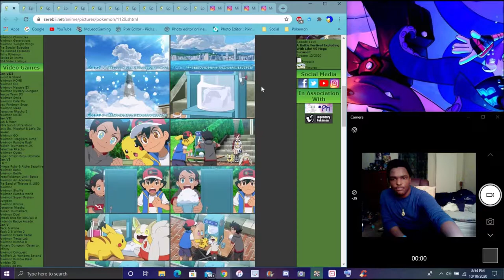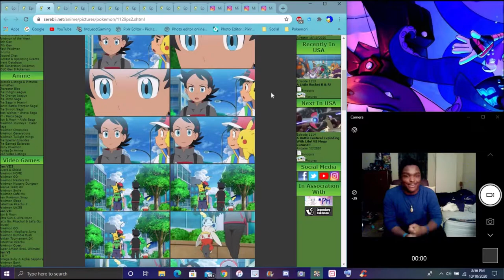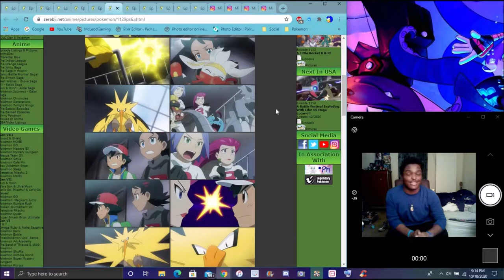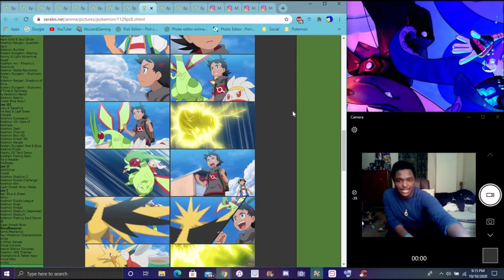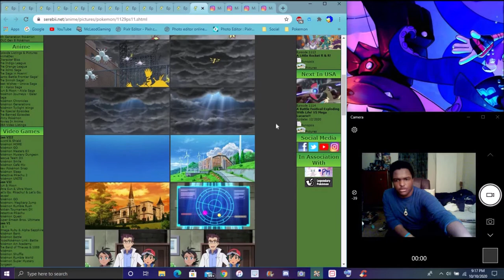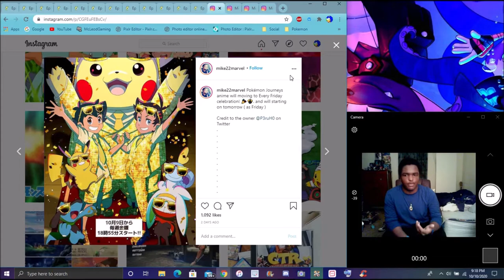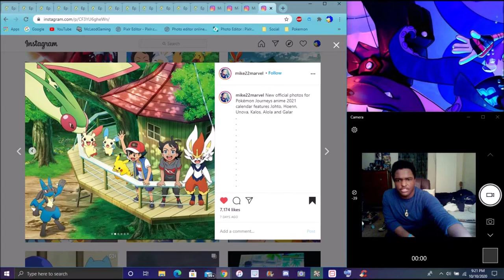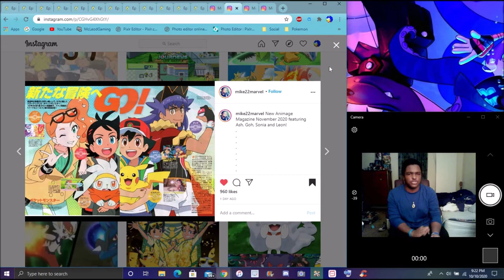HMM... I LIKE THAT GO CATCHES ZAPDOS ??? + NEW POKEMON 2021 CALANDEAR & MORE NEW PS&S EPISODE REVIEW